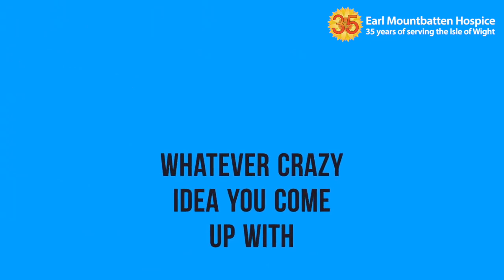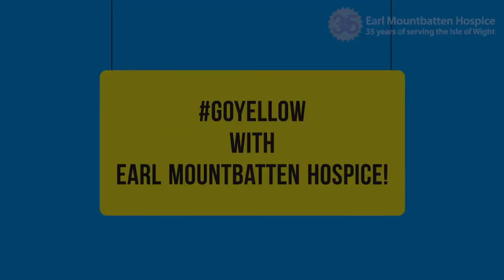Go Yellow! 2017 - Island Echo